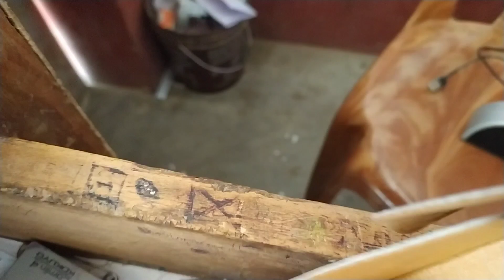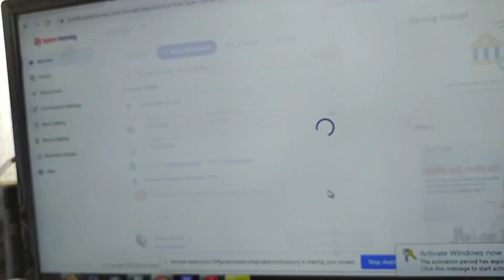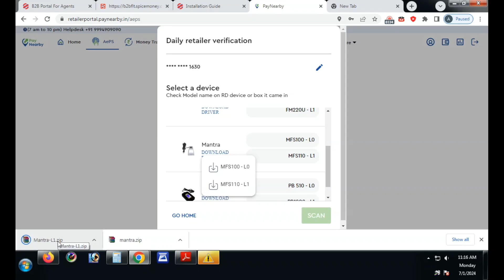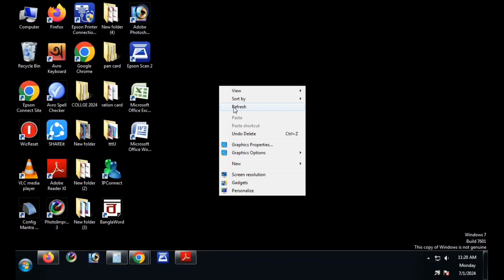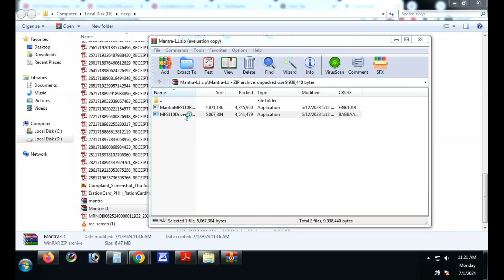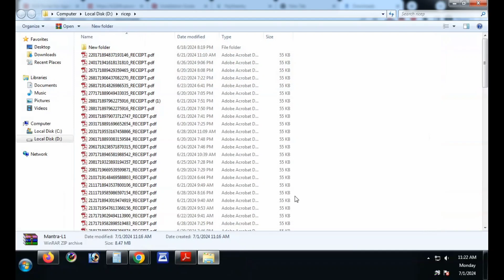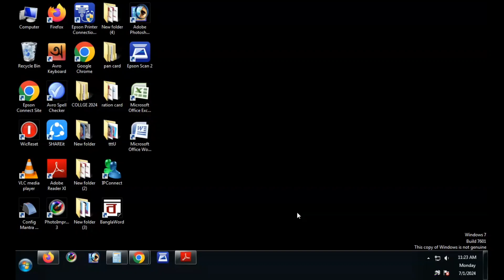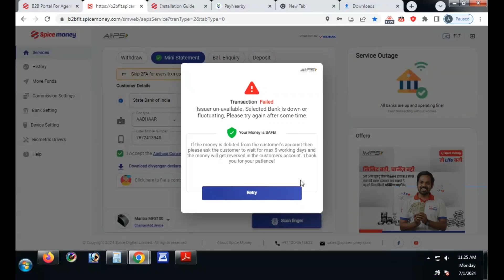Mantra L1 Device Unblocking || Computer driver setup All Process 2024 Mantra L1 MFS110 RD Service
👉Free MLM & Others Offer..

Google Pay Download link.. Send ₹1

Paytm Fast payment Link..₹1send money Paytm merchant QR Code flat ₹50 Cashback..

Navi apps.. ₹1 Gold buy

New Release Movie channel..

Amazon Download..

code- YB4NNT